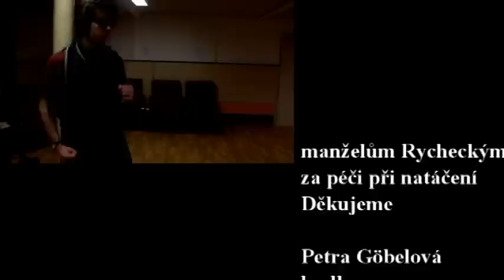Kryminálka Pstruží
Kryminálka Pstruží je tady se zapeklitým případem. Zemřela na své narozeniny! Kdo ji takto originálně obdaroval?